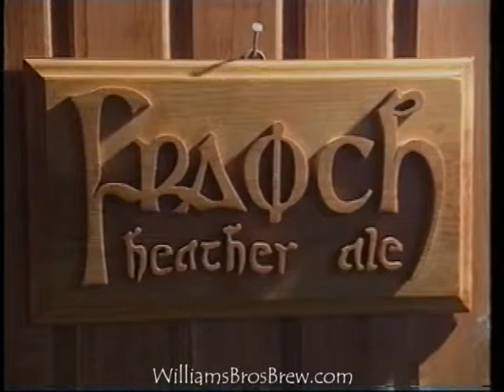Heather Ale (fraoch) - Business Bites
Footage from Scottish Television's 'Business Bites' in association with the Scottish Enterprise Network. Heather Ale Ltd is recognised as a successful scottish business 1997